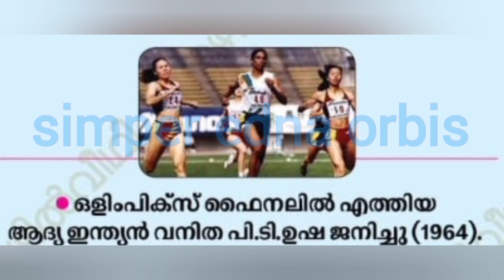June 27th in History